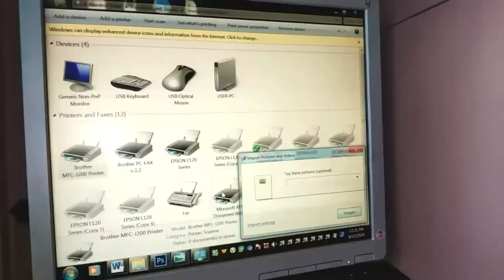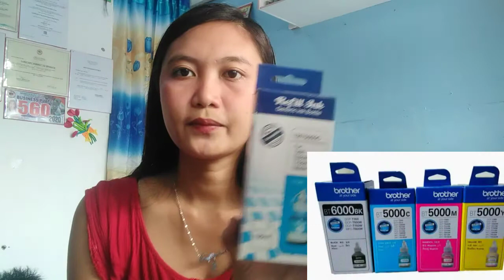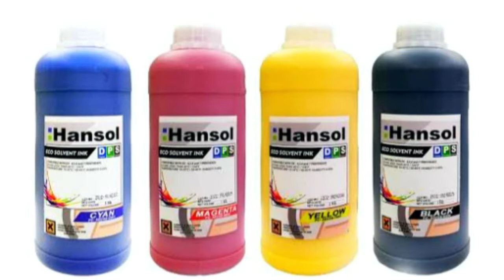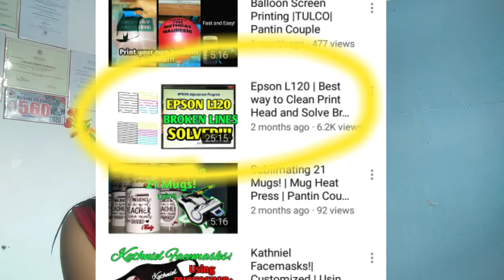Ink For Printing Business! | Saan Ginagamit | Pantin Couple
Hello mga kapantin! Panibagong vlog, Panibagong kaalaman na naman po ito  na pwedeng makatulong sainyo😍 Enjoy watching kapantin!😍❤

Kung bago ka sa channel namin, wag mo ng kalimutang mag subscribe, i-like ang video at pindutin ang bell button😍 Kung mag tanong, suggestion or kung ipagawa sa amin comment lang po kayo sa baba😉

Thank you mga kapantin!

@KT Mendenilla
@Yhan Atun

@Pantin Couple
@Dye-Stuff Tshirt Printing Services
@Think Art